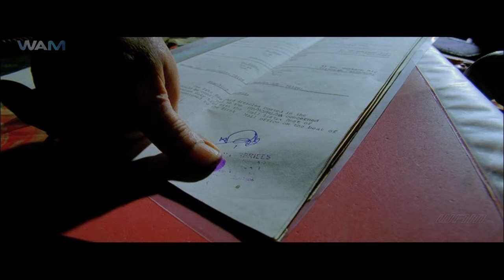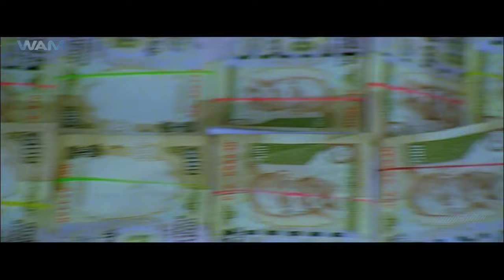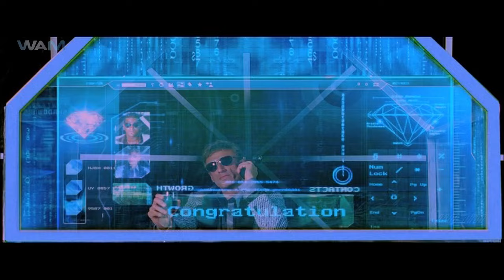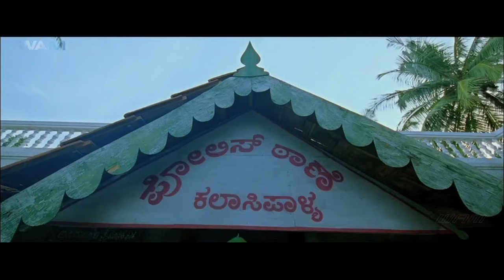Prabhas - New Released South Indian Hindi Dubbed Movie | Action Movie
Movie Name - Veera The Most Wanted